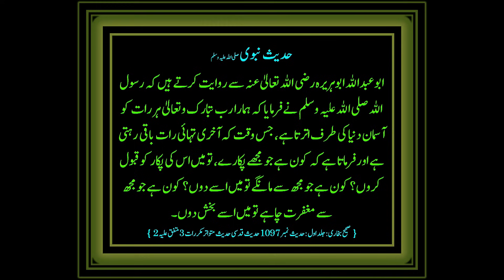Degi Beef Qorma By RecipeTrier | Restaurant style Danedaar Beef Korma | Gosht Curry Recipe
Indulge your taste buds in a symphony of flavors with this delectable Gosht (meat) curry recipe @Chef M Afzal. Infused with a blend of spices, yogurt, and a hint of kewra essence, this dish promises to be a culinary masterpiece. Follow the simple steps to create a dish that will leave everyone craving for more.

Key Points:

    Tender Gosht (1/2 kg) marinated in a rich blend of yogurt (200gms) and aromatic spices.
    Flavorful mix of garam masala, tez paat, red chilly powder, dhanya powder, zeera powder, haldi, and more.
    A touch of freshness with 50gms of finely chopped piyaz (onions) and 2 tsp of ginger-garlic paste.
    Fragrant infusion with hari ilaichi (green cardamom) and a drop of kewra essence.
    Perfectly balanced with 1/2 tsp of namak (salt).
    Elevate your culinary skills with this easy-to-follow recipe.

Authentic Karachi Korma Recipe

03.Baqr Eid / Bakra Eid Aaloo Qeema Recipe | بقر عید آلو قیمہ | Trying Shan e Delhi's Aaloo Keema